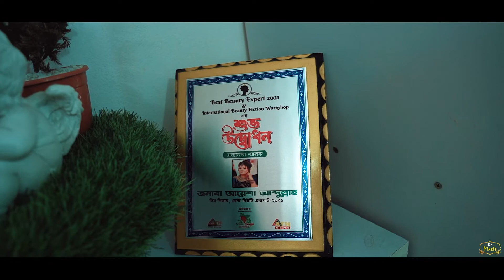Cinematic Video | Bridal Makeover l BRIDAL LOOK | Makeup Artist - Aysha Abdullah | RZ Pixels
old tv is all about entertainment .Rz Pixels family wishes all the best for Aysha's Beauty lounge Salon & SPA

Cinematographer : Ariyan_hossain_Emon

Credits:

Cinematic Makeup Video..

A Film by - Rahat Zaman
Makeup artist - Aysha Abdullah 🖤
Model - Syeda Nusrat Jahan Anica 🥰
Edit - Ariyan Hossain Emon

Exciting discounts offer on our packages!
Super saver Packages starts only from 6000BDT !
So don't miss the chance and book your slot before the offer runs out!
This bundle and discount offer is only applicable for Dhaka city only!!!